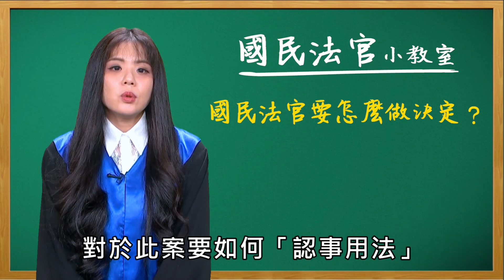【國民法官要怎麼做決定？】臺北地方法院法官 歐陽儀 | 國民法官小教室 #13